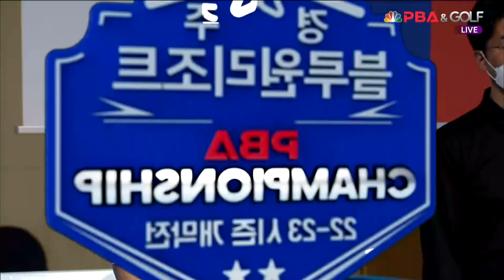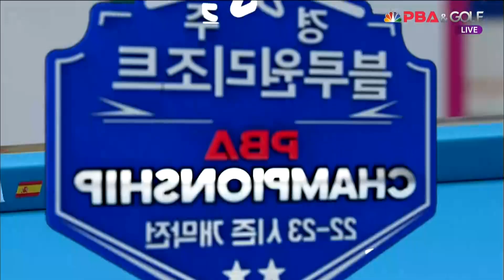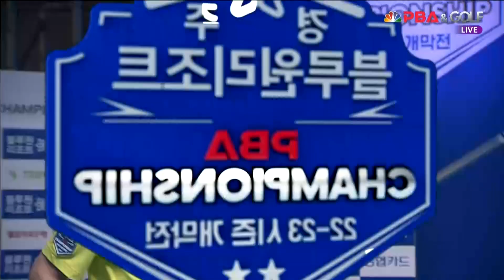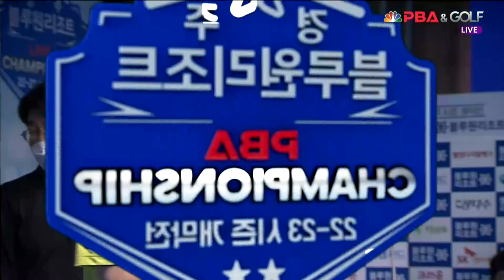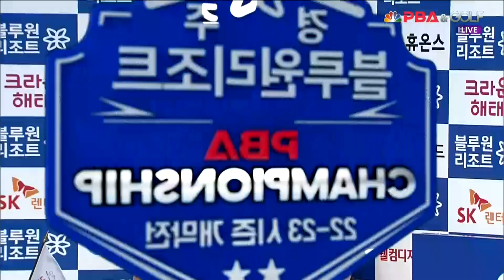김임권 vs 김욱 128강 4세트[경주 블루원리조트 PBA 챔피언십]